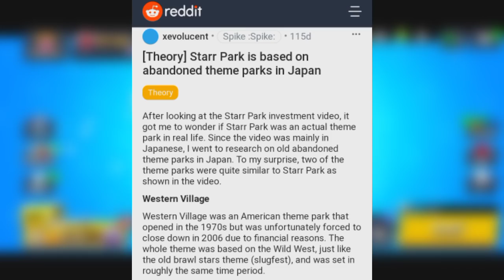Starr Park JE PRONAĐEN, i krije VELIKU TAJNU... 😱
Starr Park JE PRONAĐEN, i krije VELIKU TAJNU... 😱 | KRILE

Brawl Misterije se nastavljaju na kanalu KRILE! U ovom videu sam vam pokazao NEVEROVATNU TEORIJU KOJA NAJVEROVATNIJE dokazuje Starr Park ZLO! OBAVEEZNO ODGLEDAJTEE VIDEO DO KRAJA, TAMOO JE NAJJZANIMLJIVIJEE!

⭐SOCIAL:⭐